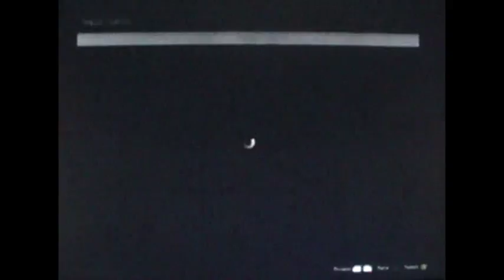Lets Play GTA 5 4-Franklin Startup Part 1/2